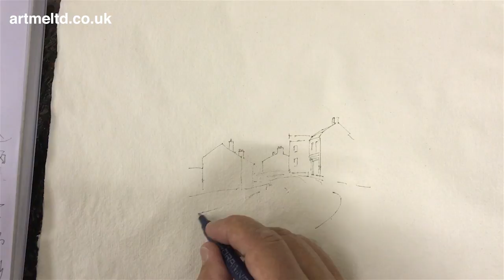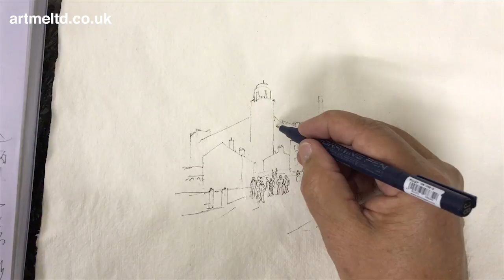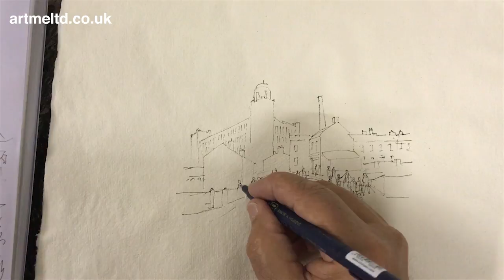Watch me Paint: Watercolour and Pen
From the studio. Relax and flow. Quiet brushstrokes and the ambient sound of the studio with T M McGrath